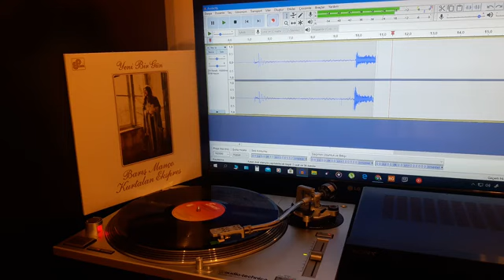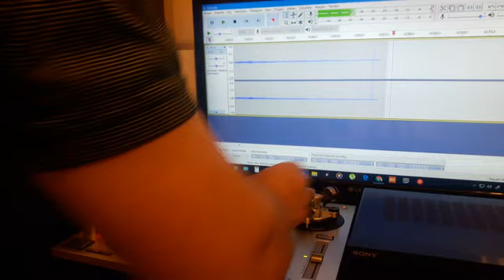Barış Manço Sarı Çizmeli Mehmet Ağa Plak Kayıt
Barış Manço  'un,   EMRE MUZIK  plak etiketiyle yayınlanan     ''Sarı Çizmeli Mehmet Ağa'' isimli 33 devirli orjinal plak kayıt videosuyla plak evi kuşağın'da.